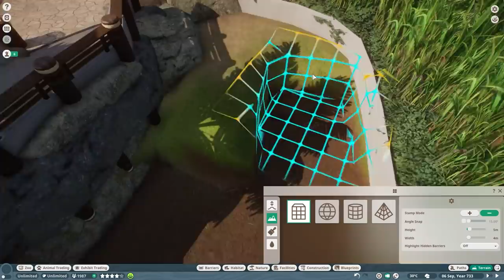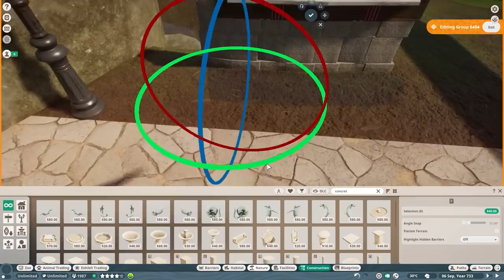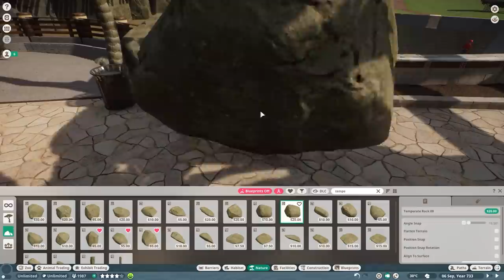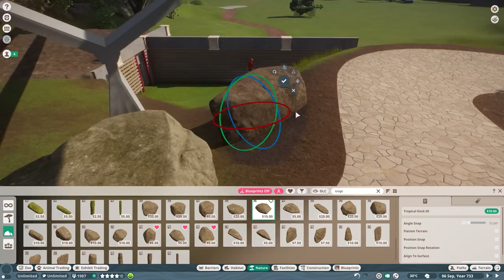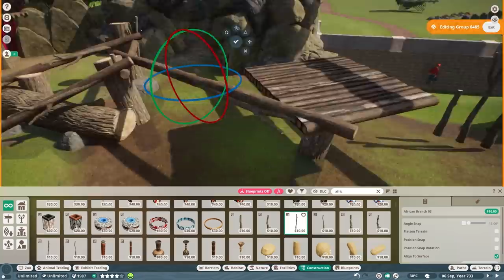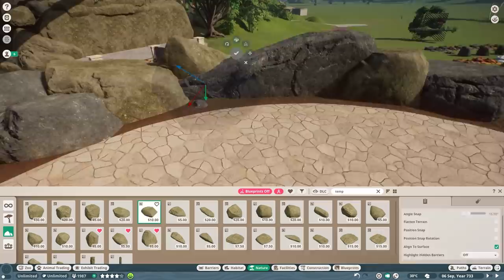Combining the Binturong & Malayan Tapir in a Habitat in Koali Zoo | Planet Zoo Collab | Ep. 36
Planet Zoo Binturong and Malayan Tapir Habitat Build in Koali Zoo | Planet Zoo Collab | Ep. 36 | Speed build | Sandbox | Tropical Zoo | Africa Pack | DLC | Speedbuild | Enclosure | Exhibit | Iben - ZWED | Mike Sheets | Silvarret | Rudi Rennkamel | In this episode, we add the Giant Anteater at the Baird's Tapir habitat and we build a habitat for the Binturong and Malayan Tapir in an area what used to be a Tortoise habitat. We hope you all enjoy the return of Koali Zoo. Much love, DeLady